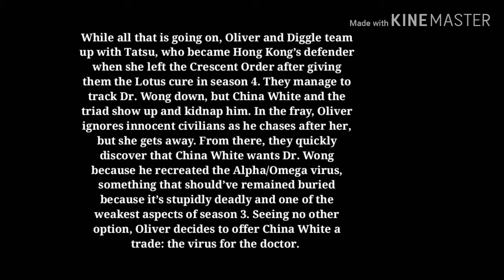Arrow 8x2 "Welcome to Hong Kong" Review!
Oliver, John, Laurel and Tatsu seek out an important person within The Monitor's plan; Connor has a heart-to-heart with his brother.

Heemz Gaming

My Twitch Username (s): Shaffe007 & Shafferspeeks